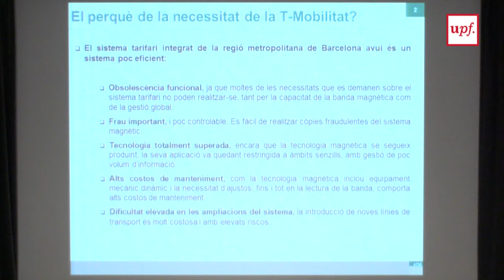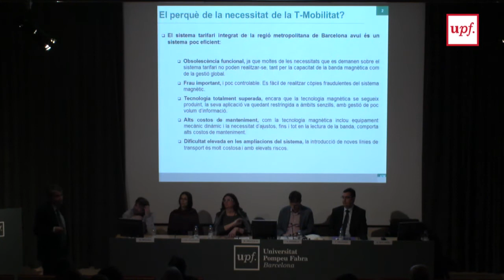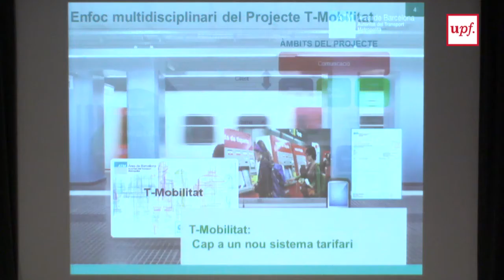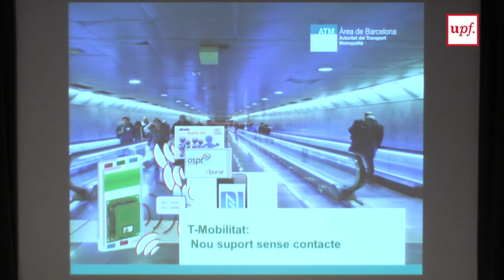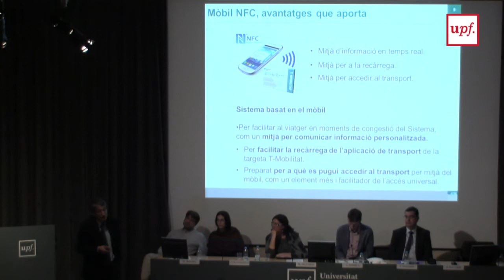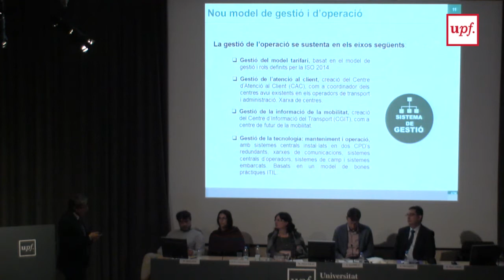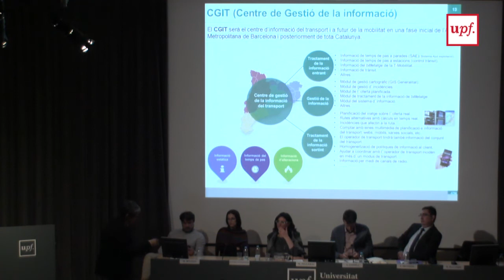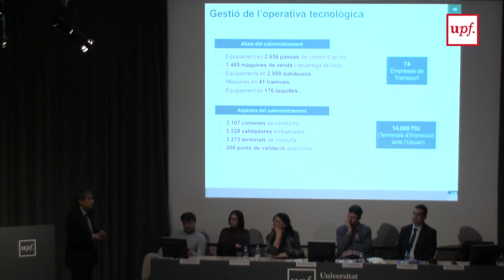La T-Mobilitat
Ramón Bacardí Gascón, director de la T-Mobilitat, explica com funciona en el marc de la Setmana de la Mobilitat de la UPF, celebrada del 25 al 29 d'abril de 2016